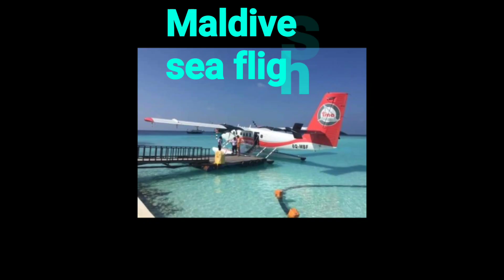Maldives sea flight/seaplane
Most beautiful flight in the world
World's largest seaplane